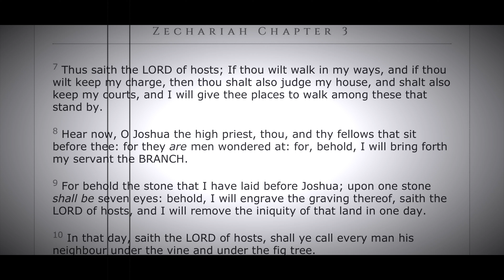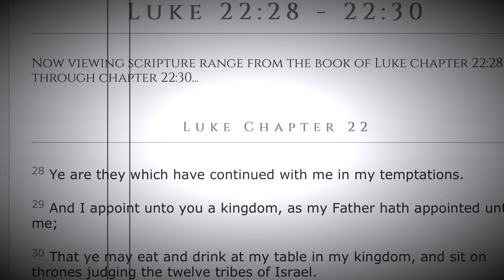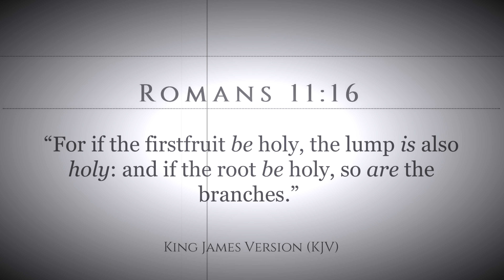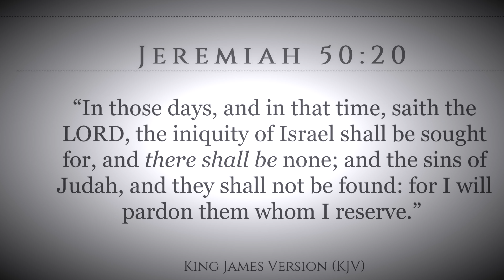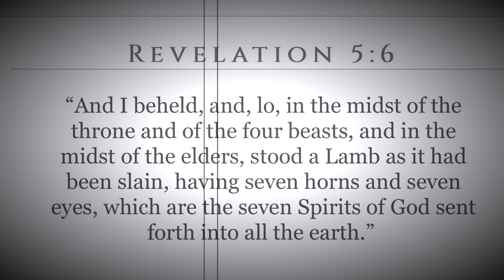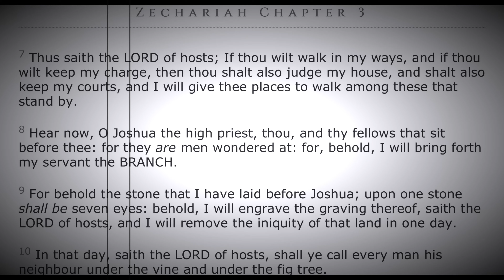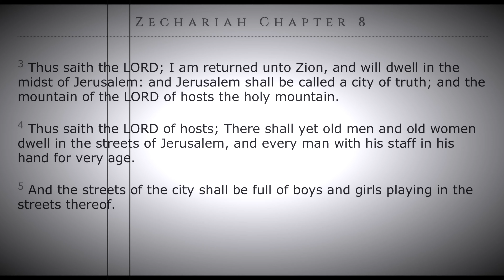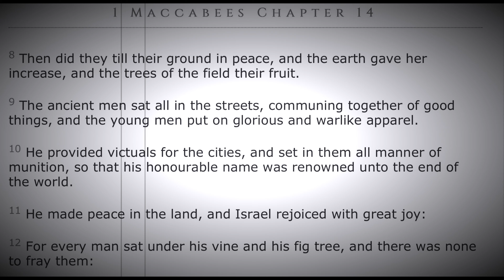THE CITY OF GOD SHALL BE FILLED WITH BRANCHES OF RIGHTEOUSNESS ™️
2 Chronicles 26:5 And he sought God in the days of Zechariah, who had understanding in the visions of God: and as long as he sought the LORD, God made him to prosper.

Azan Ahmath
Sacramento Camp
H.O.D.